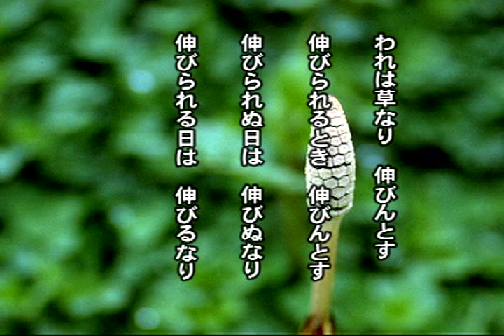キリストの香り(8) - 自分を愛するということ